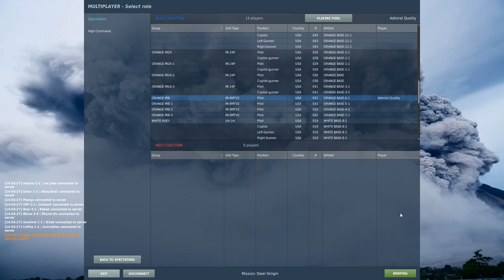Breedlejuice's 1st Bovine Battlegrounds 1/6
Back to flying and video making after some downtime with machine issues. Met a great Twitch streamer who goes by Breedlejuice and had a blast flying in this event with him and his other buddies.

And, oops! Forgot to un-mute my microphone which is the only way I can get NVidia to record it. (It *used* to work with my push-to-talk hotkey a couple years ago, then it just stopped. Anyone experience this as well and know why?) So you can only hear the other guys. (If they're laughing at nothing it must be something I just said. :)

Celebrating the advent of the new "Combined Farms" mod with sling-loadable cows. Had a great time and a great bunch of guys to fly with!